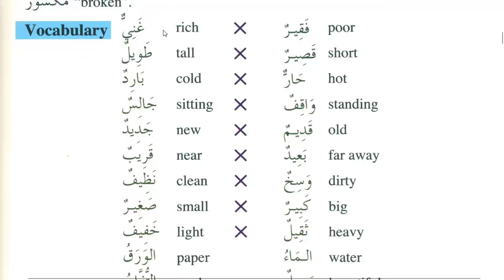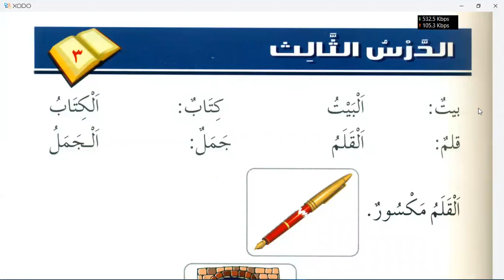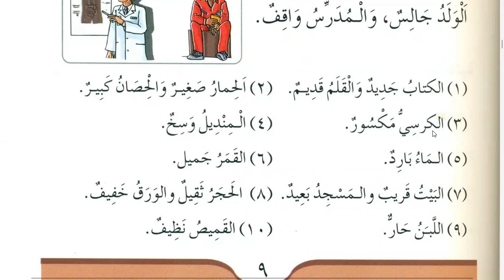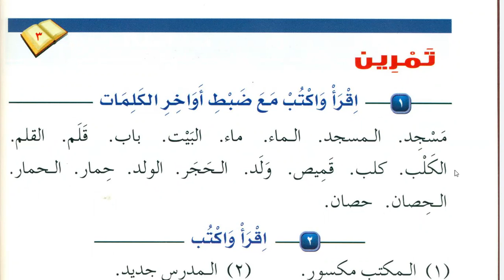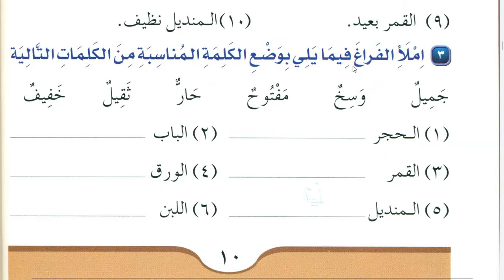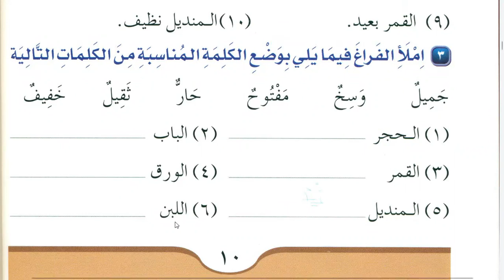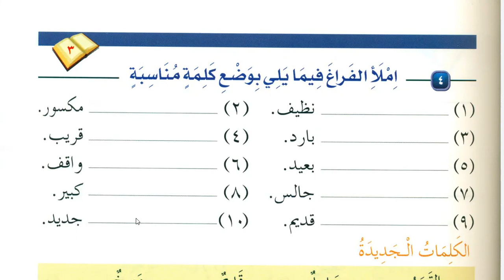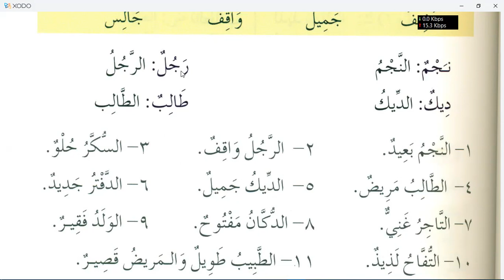Learn Arabic | Lesson 3 of Medinah book Durussul Lughatil Arabiyyah Book 1